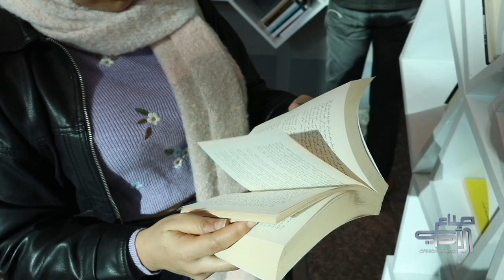سجى الحاج طيب، نرى روحي في منصب سياسي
سجى الحاج طيب، مشاركة في مشروع صناع الرأي، تتمنى لو عندها القدرة والإمكانيات إنها تحط الشباب في مناصب السلطة.
فيديو يعطيكم فكرة على حياة واحدة من المشاركات في مشروع "صناع الرأي".